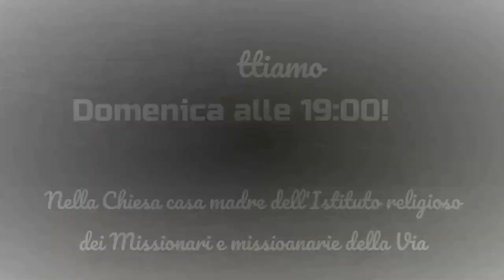Invito per la celebrazione eucaristica nella chiesa di Santa Chiara (Lamezia Terme)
I missionari e le missionarie, insieme ai laici della Comunità missionaria della Via, preparano per la Messa domenicale.